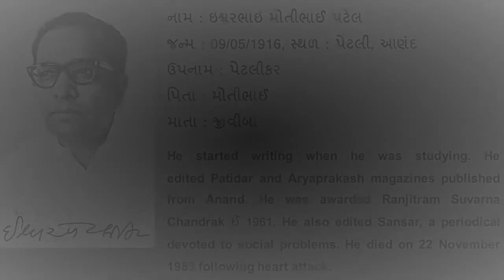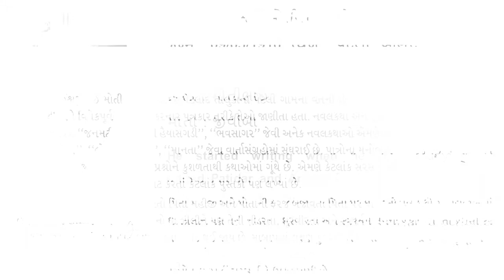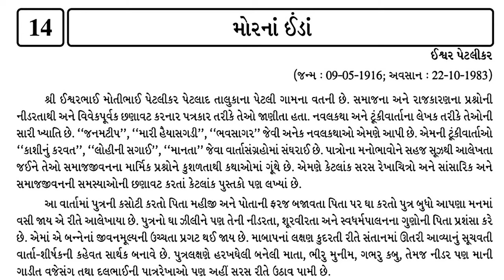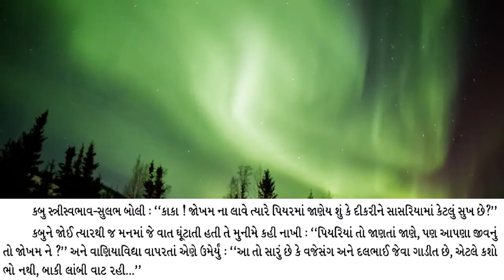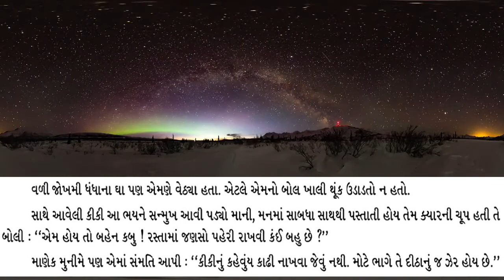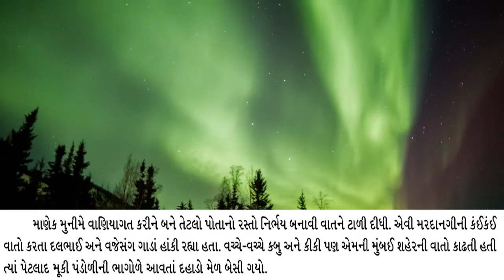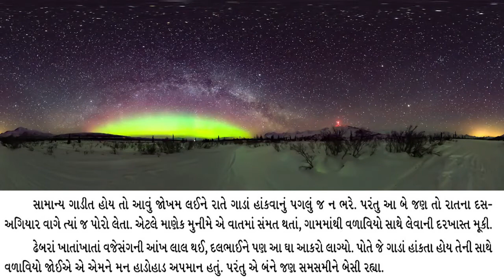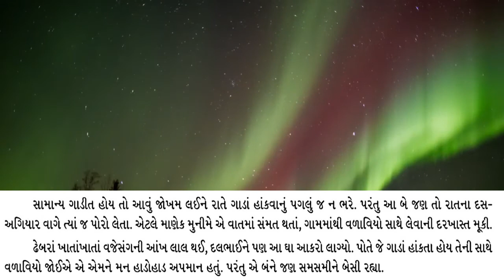Std 12 | Lesson 14 | Mor Na Inda | Part 1 | મોરનાં ઇંડા | Gujarati Second Language | English Medium